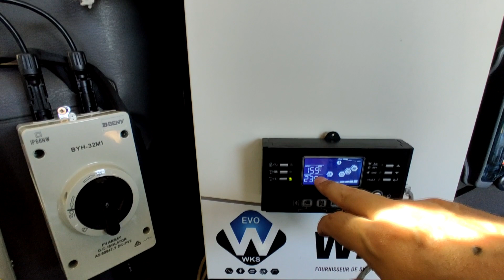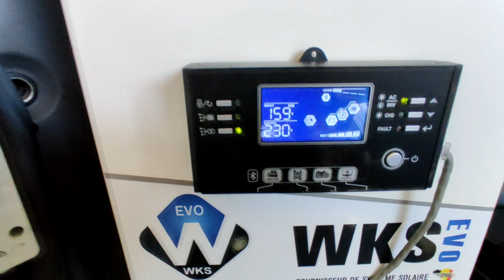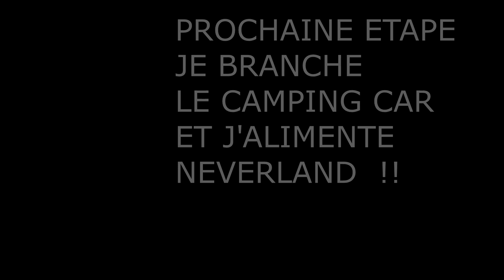"AUTOCONSOMMATION"MISE EN MARCHE L'INSTALLATION SOLAIRE !!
ONDULEUR HYBRIDE 5.5kw"PRIX IMBATTABLE"!!livré en 7j !!:

Panneau solaire 300W flexible "prix imbattable ":

Panneau solaire 100W PRIX IMBATTABLE ! :
Mon Convertisseur 12/220V pur sinus,celui que j'ai depuis toujours :
CLIQUEZ ICI :

Mon Régulateur Epever( mon conseil ! indestructible ! ) :
Chez Aliexpress

autoconsommation gratuit maison sansloyer sansfactures vivresansloyer vivresansfactures vivresurunterrain campingcar van vanlife camion aménagé#autonome#indépendance#instalationsolaire#autosuffisant#liberté#tiny house#commentinstallerdespanneauxsolaires#survivre#tuto#motorhome#véhiculerécréatif# life#nature#aménageruncamion#aménagement#aménagerunvéhicule#nomade#outDoors# décroissance#camion aménagé#aménagement dépenseeneau factures loyerstropcher panneausolaire# convertisseur# régulateurmppt#autonomeeneau#recyclewater#recycleGreywater#vivreencamping car#vivreencamionaménagé#camtar#vivreenpleine nature#100%autonome#vivresurun terrain#énergiegratuite#électricitégratuite#minimaliste#minimalisme#tri#surconsommation#caravane#mini van#autonome#solarpanels#tesla#